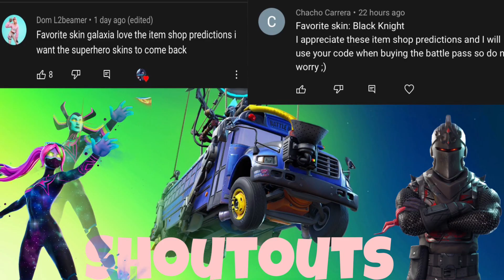June 7, 2021 | Fortnite Item Shop Prediction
Socials 📷

*IGNORE TAGS*